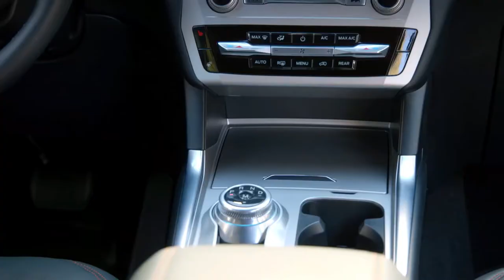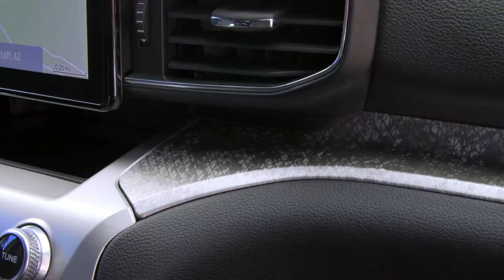New 2021 Ford Explorer Timberline Off Road Family SUV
Lets take a look at the new ford explorer Timberline 2021